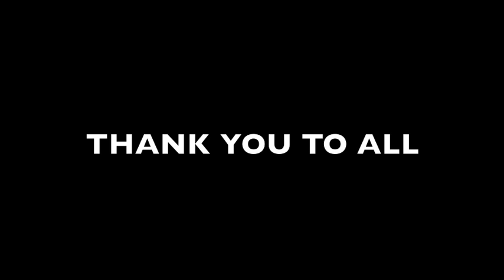CrossFit Level I Cert - Khalipa & Lipson